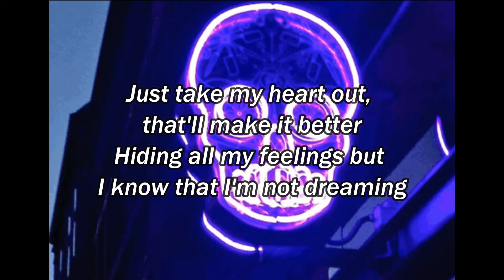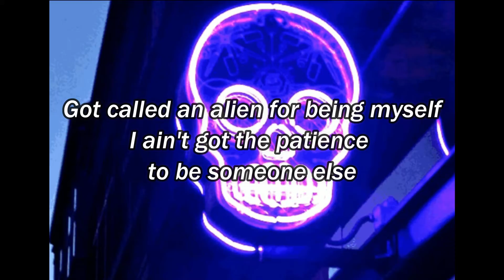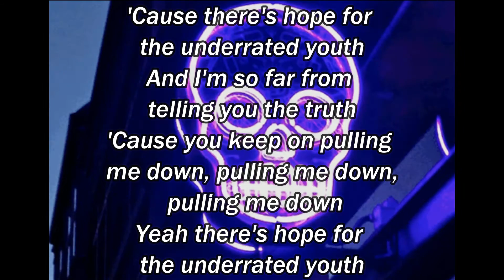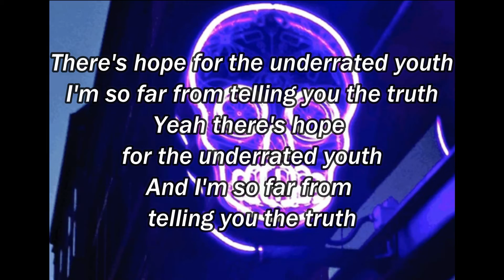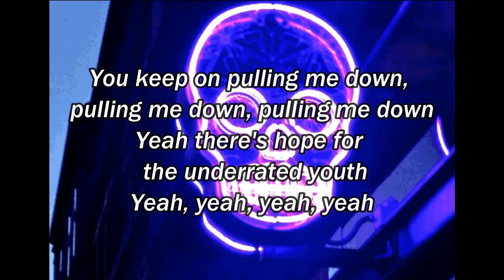YUNGBLUD - Hope For The Underrated Youth (Lyrics)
Yet another great song by the infamous YUNGBLUD